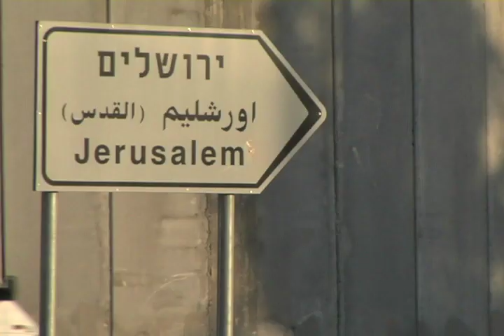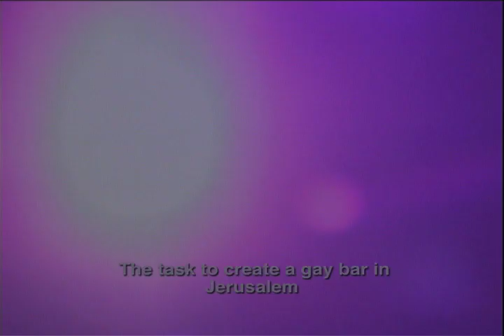City of Borders Trailer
In the heart of Jerusalem defying generations of segregation, violence and prejudice stands an unusual symbol of unity:  a gay bar called Shushan.  "City of Borders" goes inside this vibrant underground sanctuary on the East/West border of the Holy City, where people of opposing nationalities, religious affiliations and sexual orientations gather under one roof, to find acceptance and create a community among people typically viewed as each others "enemy."

Set against the construction of the separation wall between Israel and the Palestinian territories and the struggle for a gay pride parade in Jerusalem, City of Borders explores this resilient community's daily fight for dignity and their right to existence.  In observing the lives and struggles of the regulars at Shushan, City of Borders highlights the bond forged when people from warring worlds embrace what everyone shares in common—the right to be accepted and belong—rather than be defined by the differences that tear them apart.

City of Borders is now showing at the Berlin International Film Festival